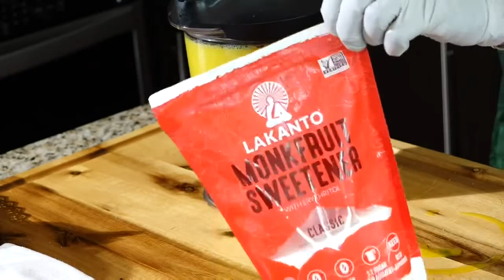Live Show | Bernde ak Sokhna Billo | Gyro style sandwich avec salade de taboulé à la céréale locale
Welcome to Chez Billo! Bienvenue sur la Chaine Chez Billo.
Passionnée de cuisine Sokhna Billo est la présentatrice de l'émission "Berndé ak Sokhna Billo" sur Bichri TV Internationale, depuis plus d'un an et depuis. En marge de cette émission, Chez Billo a été crée pour vous apporter beaucoup de tutoriels sur des plats inédits en mettant l'accent sur un régime alimentaire appelé "régime cétogène" particulièrement pour ses bienfaits sur notre santé!

Quelques notes sur le régime cétogène!
Le régime cétogène est un régime riche en lipides particulièrement à la mode depuis quelques années. Pourtant, il est utilisé depuis près de cent ans pour soigner certaines pathologies, dont l'épilepsie. Ce régime vise à réduire considérablement la consommation de glucides au profit des lipides pour provoquer un état de cétose. Au delà de la perte de poids importante, il aurait de nombreux bienfaits pour la santé.

Caractéristiques du régime cétogène :

Consommation très importante de lipides (75 % des apports)
Apport en protéines inchangé
Réduction considérable des apports en glucides
Entraîne des symptômes désagréables les premières semaines (grippe cétogène)
Perte de poids rapide
L'état de cétose aurait de nombreux bienfaits santé (regain d'énergie, protection contre certaines pathologies, etc.)